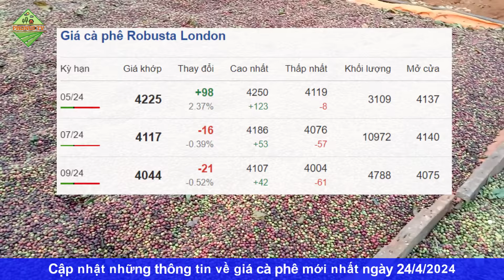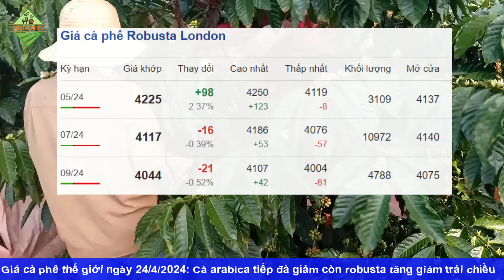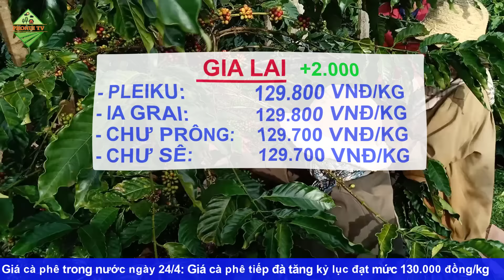Giá cà phê hôm nay ngày 24/4/2024|Giá cà phê tăng kỷ lục đạt 130.000Đ/kg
© Copyright by PhoNui TV ☞ Do not Reup